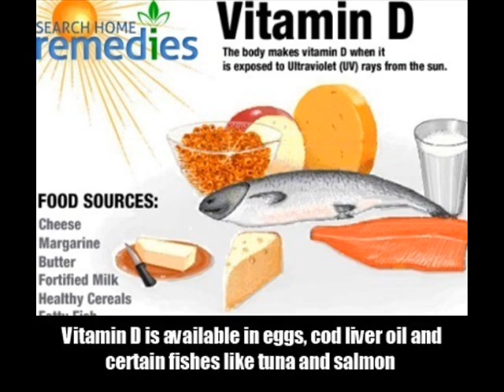35 Home Remedies For Acid Reflux